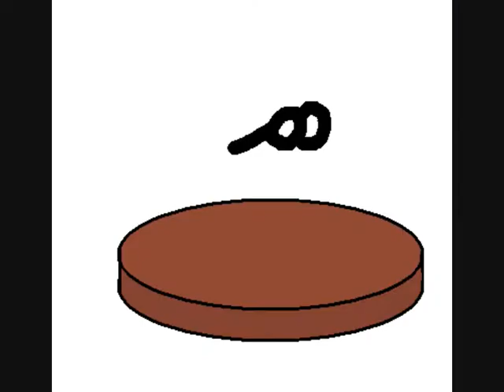are you uglier than beth 2 -- episode 7 ''grow pimple grow'' part 2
this is part 2, sorry if your charrie is eliminated.